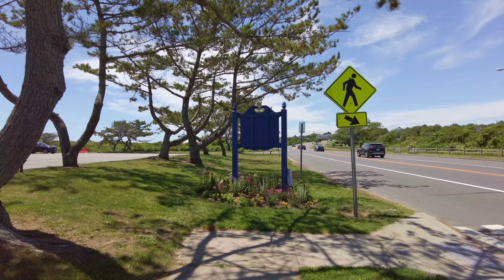Walking Montauk, New York [4K] : Montauk New York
Walking tour of Montauk, New York.  Known as "The End", the hamlet located at the eastern end of Long Island has become a very popular beach resort because of it's the only area in the Hamptons that visitors can easily walk to the beach from their hotels.

00:00 Preview
00:14 Montauk Hwy and S Edison St, walking west
11:55 Montauk Hwy, walking east

Filmed on: June 18, 2022 1:03 PM
Temperature: 67°F
Location: Montauk, New York

Explore, walk and hear the sounds of New York with me.